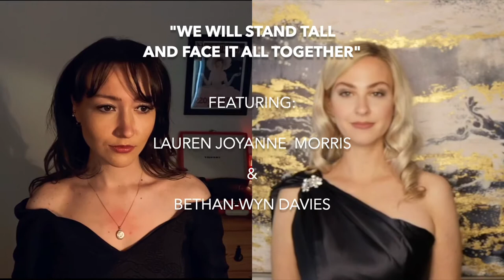SKYFALL // COVER // Bethan-Wyn Davies ft Lauren Joyanne Morris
A classical crossover of such an iconic song featuring professional opera singer Lauren Joyanne Morris & professional singer Bethan-Wyn Davies

NB. This is a bought karaoke track